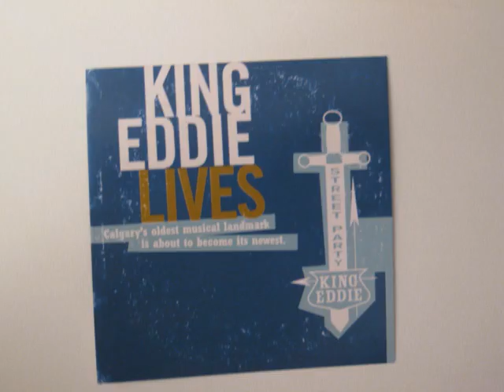KING EDDIE Calgary's oldest musical landmark (part6)